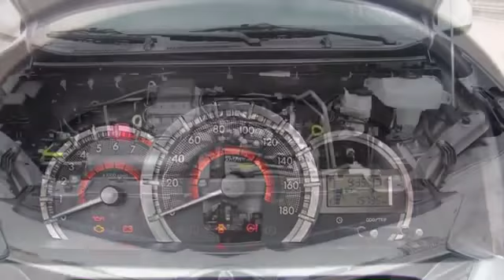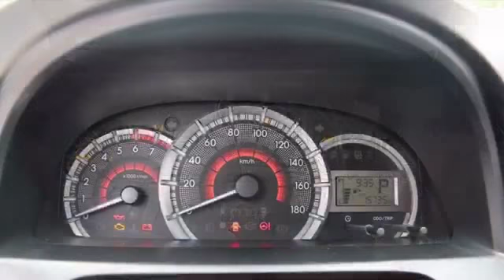ឡានលក់20000$ Toyota Avanza 2016 ,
Toyota AVANZA Year 2016 Original Paint 100%
Buy from Toyota Cambodia
ឡានទិញថ្មីពីក្រុមហ៊ុនតូយូតា
ធានាឡានស្អាត95%
Please Help to share!